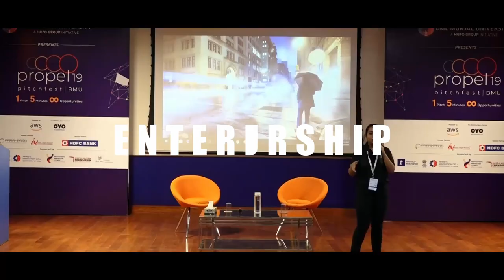Campus Life at BMU 2021